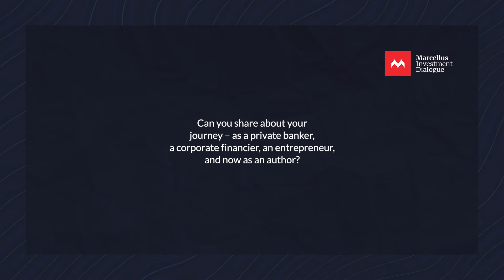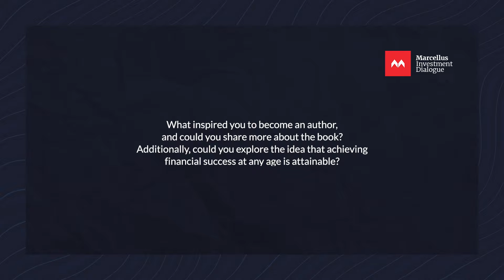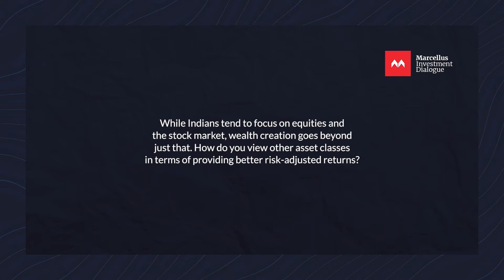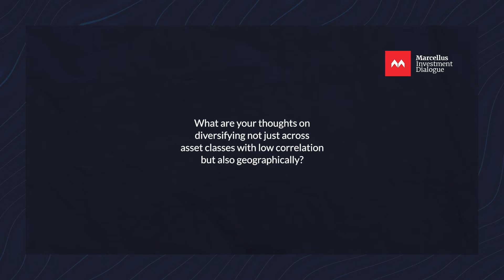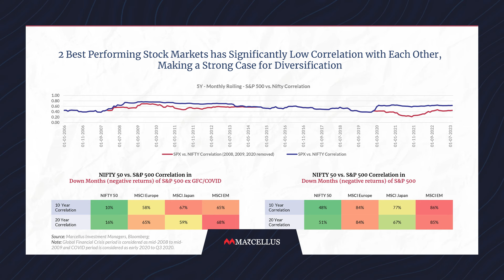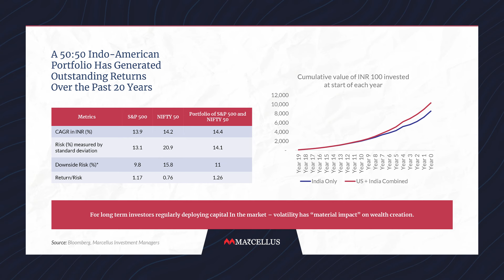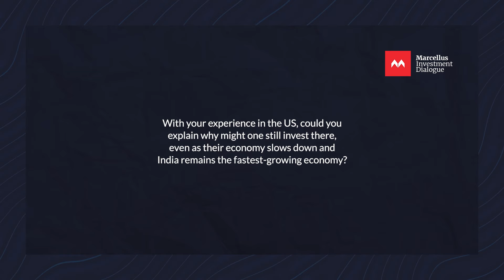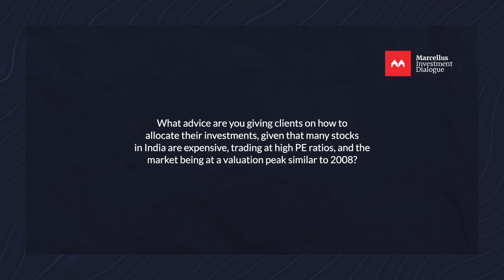Demystifying Asset Allocation with Rohit Sarin, Co-Founder, Client Associates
One of the most important aspects of wealth management is making well-informed financial choices, especially in terms of investments. With many investment avenues that have splurged up recently, understanding the risks and benefits of different investment avenues is essential.

During the course of this webinar, Rohit Sarin, co-founder of Pioneer Client Associates, takes us through their journey of building a firm that manages ~₹50,000 crores for its clients. We also examine how diversifying across various asset classes and geographies can help navigate market volatility and build wealth for investors.